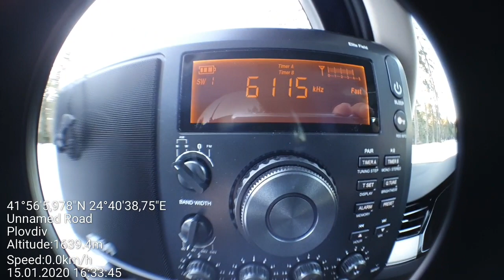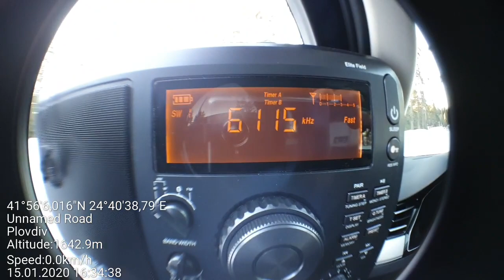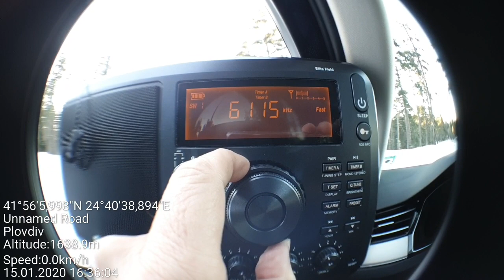SW DX - R. New Zealand reception in South Bulgaria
Location: +- 15 km south of Plovdiv, S Bulgaria, Rodopi mt.
RX: Eton Elite Field, built-in telescopic aerial
Comparison with HanDongRad HRD-787

6115 kHz(100 kW) - R. New Zealand, Rangitaiki